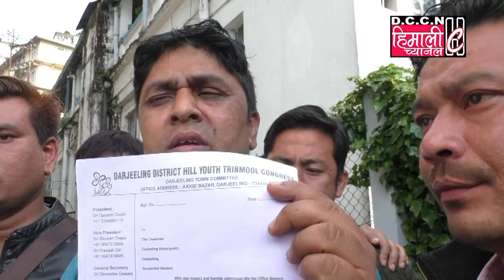तृणमूल युवा ऐकाइ संग मिलेर विकाश गरने नगरपालीका का च्येरमेनको आशवासन